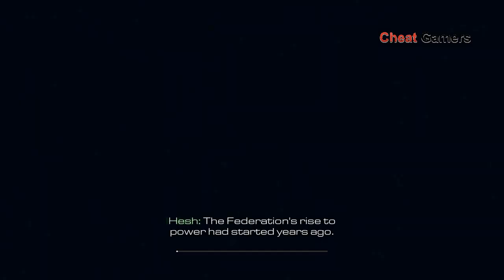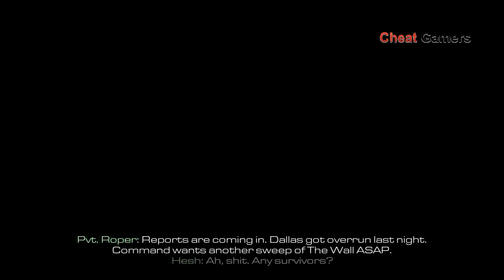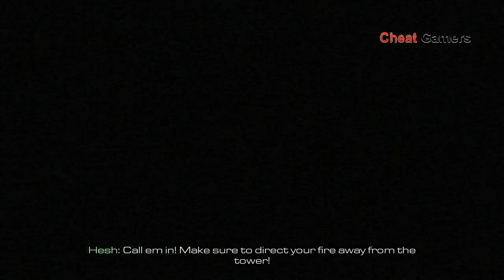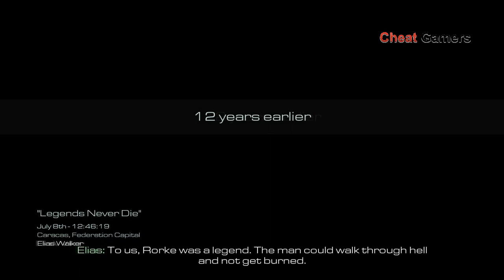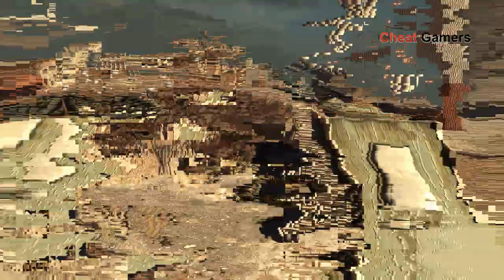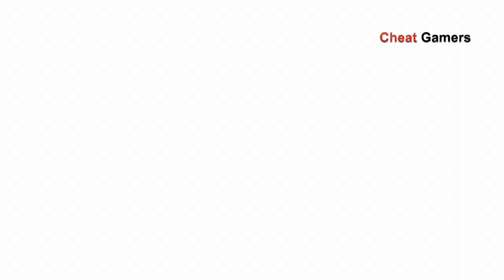Call of Duty : Ghosts Full Games + Trainer/ All Subtitles Part.1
Call of Duty : Ghosts
Rilis : 05 November 2013
The Developer / Pengembang :  Treyarch, Infinity Ward,
Raven Software, Neversoft
Genre : Single Player Video Games,
Multiplayer Video Games
Platform : Xbox 360, Wii, PC ( Microsoft Windows )